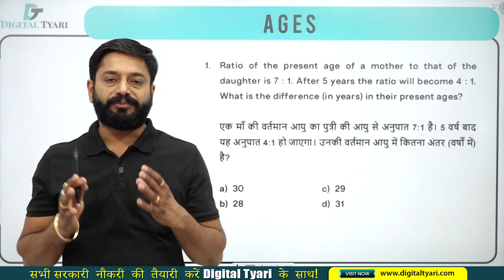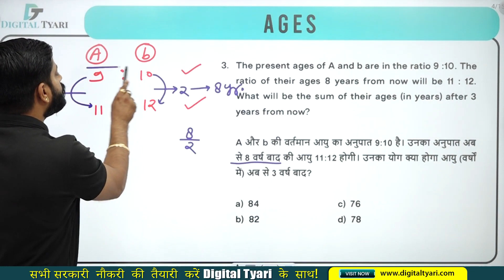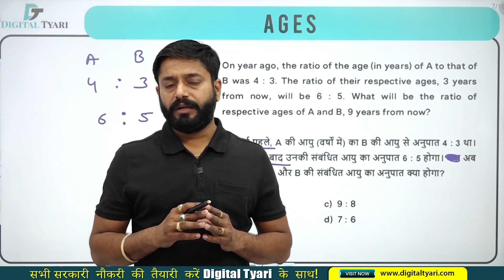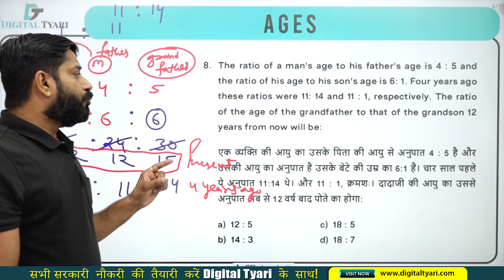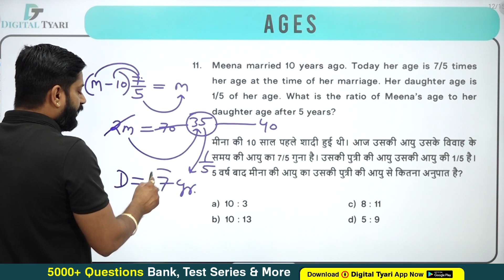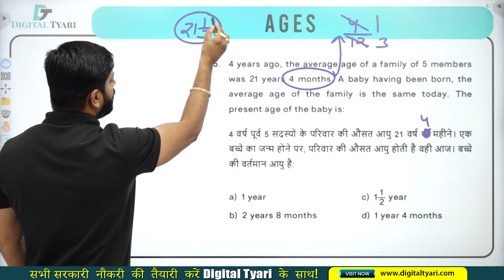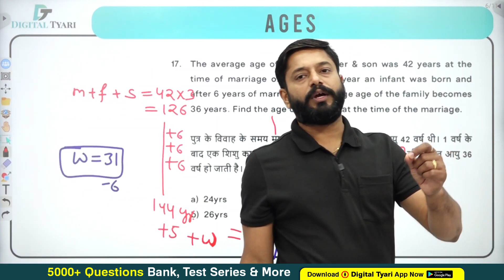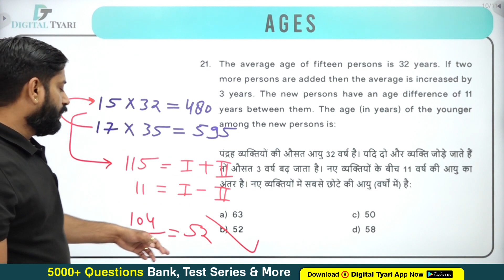Age (आयु) Complete Chapter | Maths Tricks + Concept | For all Competitive Exams | By Rakesh Sir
आज की इस Class में Rakesh Sir द्वारा ‘Age (आयु)’ के Complete chapter को Tricks + Concept के माध्यम से पढ़ाया जा रहा है जो आपके सभी Exams में फायदेमंद साबित होगा।
अतः इस Class से अंत तक जुड़े रहें।